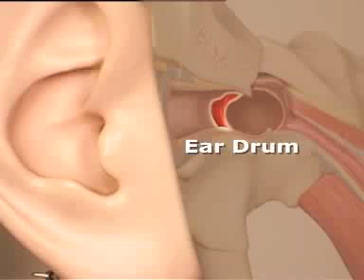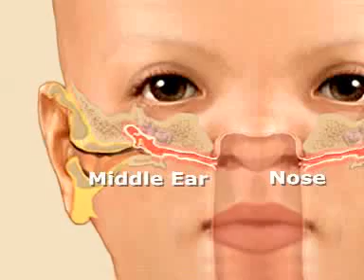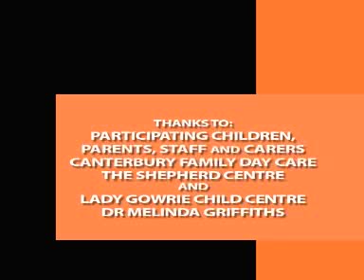"I Can't Hear You!" - Otitis Media in children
This educational video was made with Lesley Seebold of Change Focus Media for the Lady Gowrie Child Centre in Sydney and the NSW Department of Community Services. I directed and edited this video, which helps parents understand the causes and effects of a common ear infection in small children.